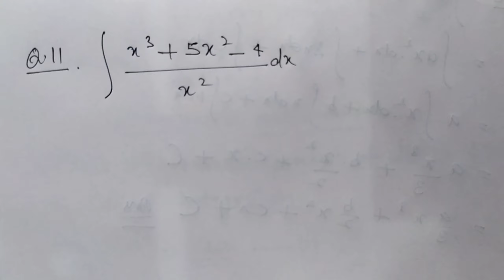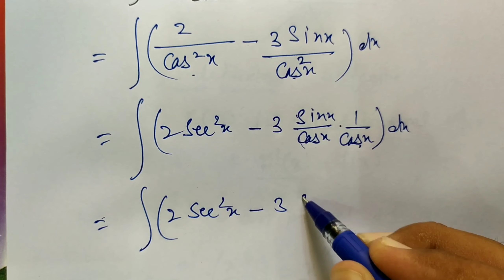12th class NCERT mathematics chapter-7 ||INTEGRALS|| EX. 7.1 Complete ||INDEFINITE INTEGRALS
12th class NCERT mathematics chapter-7 [INTEGRALS] EX. 7.1 Complete